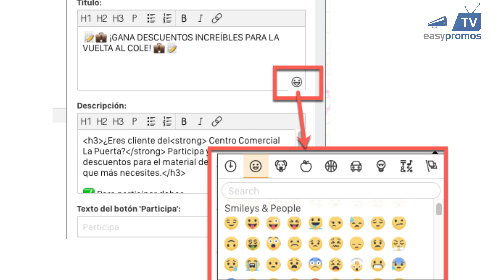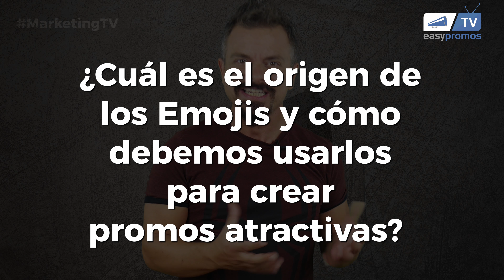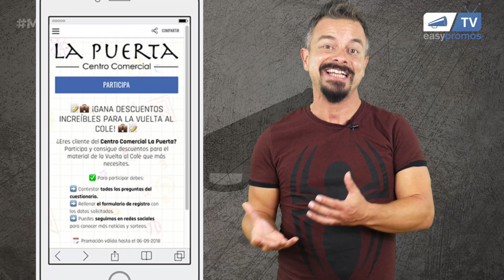¿CÓMO USAR LOS EMOJIS EN MARKETING? 😅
► En la era digital donde la imagen y la inmediatez lo es todo, ¿qué mejor manera de representar lo que uno quiere decir que de forma gráfica? Así pues, ¿por qué no utilizar esta funcionalidad tan cotidiana a favor de tu empresa e incluirla en las promociones?

► Espero que te guste el video, dale a "me gusta" y compártelo con tus amigos por Facebook, Instagram y/o Twitter,  es muy importante para mi. Muchísimas gracias.

:DDD